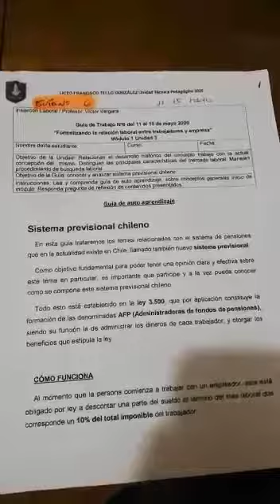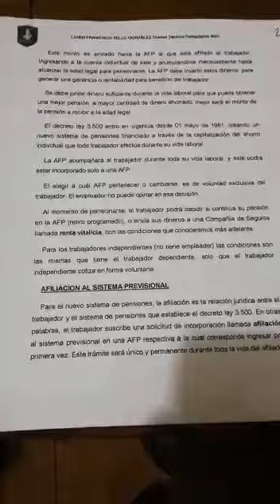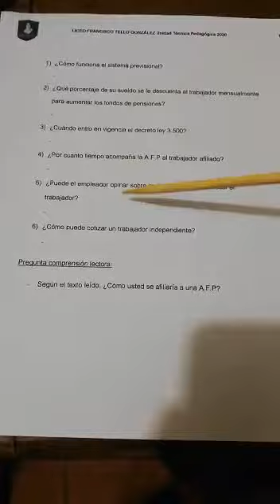Inserción Laboral guía n° 6 - 2° Ciclo